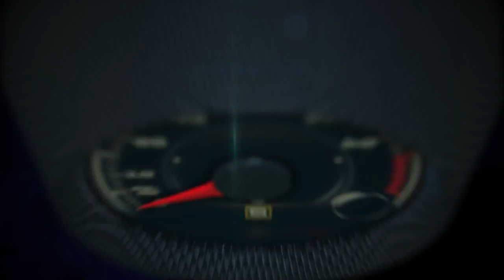Autos 0 60 J D Power 2014 U S Initial Quality StudySM IQS